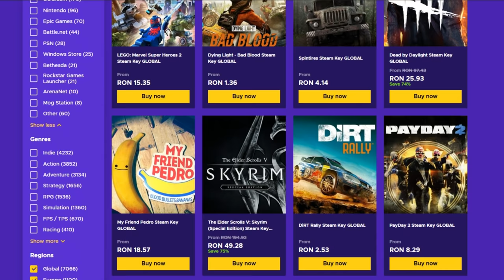Cel mai SLAB CODAT din lume + niste RAGEHACKERI - CS:GO Overwatch